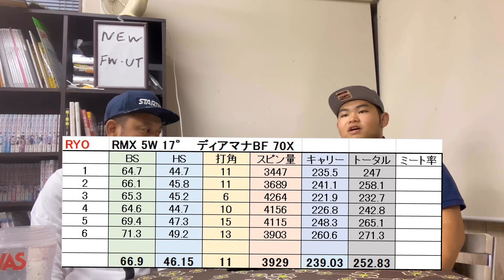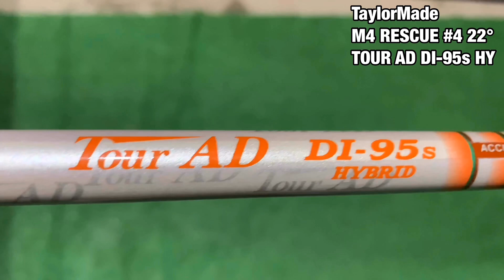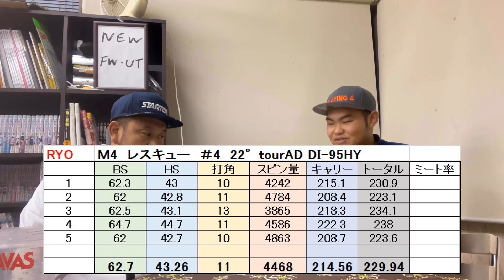RyoのNEWクラブセッティング FW、UT編 テーラーメイドM4レスキューとヤマハRMX 5W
今回はRyoのクラブセッティング　FWとUT編です。
先日のタイトリスト試打会からシャフトへの考え方が少しずつ変わってきました。

使用クラブ
Tomo
1W キャロウェイ　ローグドロー　9°　 ハウスオブフォージド　スーパーライト　S
3Ｗ　テーラーメイドＲＢＺ　ブラック　16.5°　純正Ｒ
4Ｕ　テーラーメイドＲＢＺ　ブラック　22°　純正Ｒ
5I～P ヤマハＲＭＸ116アイアン(2015) Ｎ．Ｓ．ＰＲＯ　ＲＭＸ95

Ryo
1W    ヘッド    キャロウェイXR16LDモデル　5°

3W ナイキＳＱ2　3+ FW 13°　ランバックスＺ8Ｚ08　フレックスＸ　43インチ
3Ｗ　キャロウェイＸＲ16ＰＲＯ　１４°　ディアマナＢＦ　70Ｘ
4I タイトリスト　AP1　716　クロカゲＨＹ80Ｓ
5I～P 　タイトリスト　AP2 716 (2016) N.S.PRO950 S